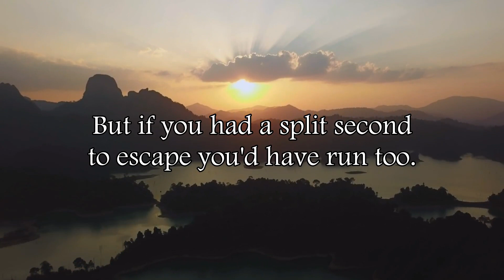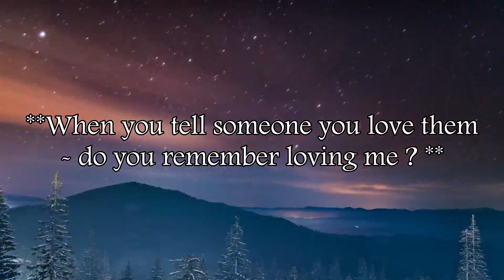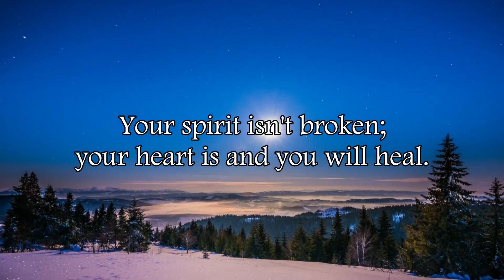Most Beautiful Quotes| Agha's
Agha's PRESENTS:  Most Beautiful Quotes

Song:   Castle on the Hill    - Cover by   Stephanie Collings